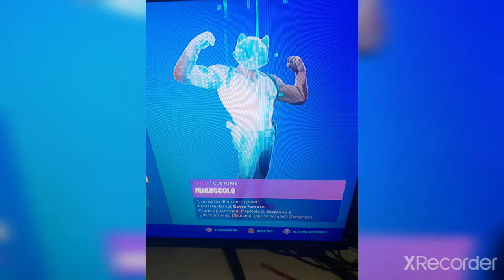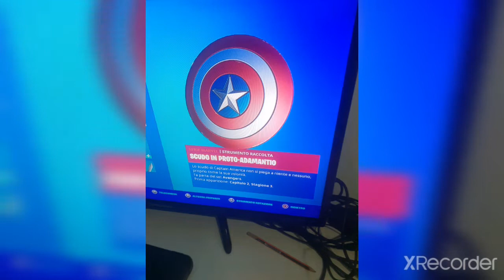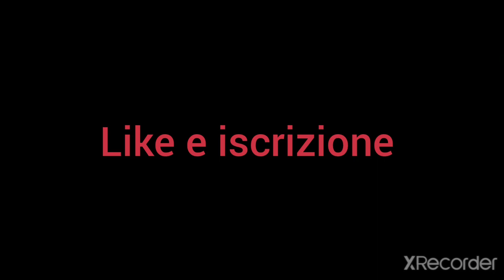Tutto il mio armadietto di Fortnite! (aggiornato)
Andrea=Mitic-andre
guido=FORT-CRAFT
Simone =Symon3